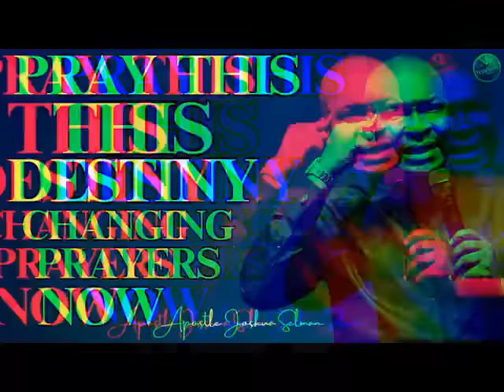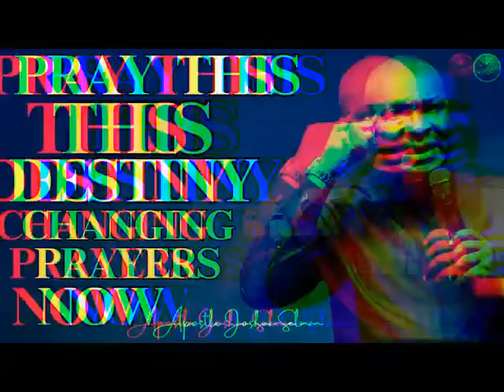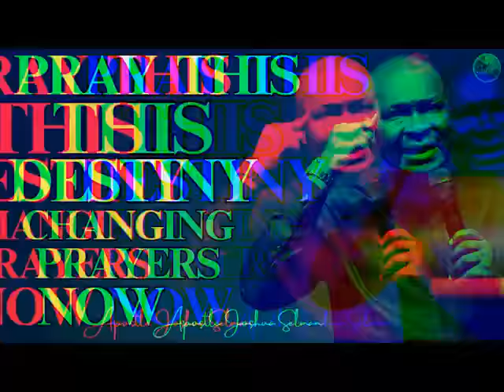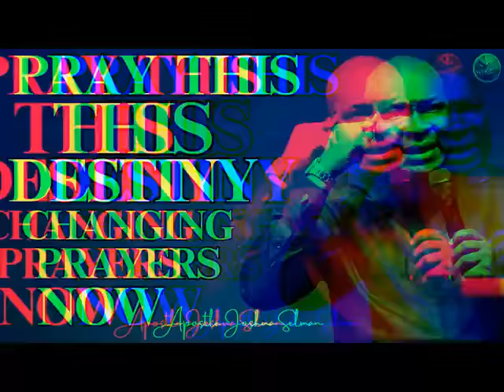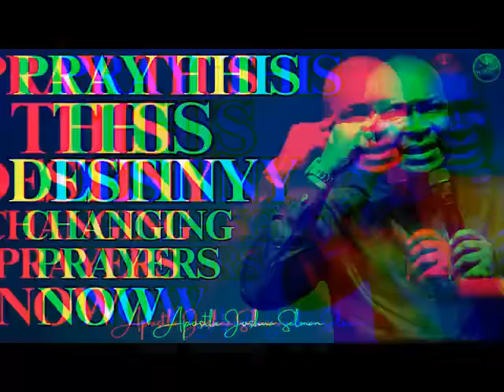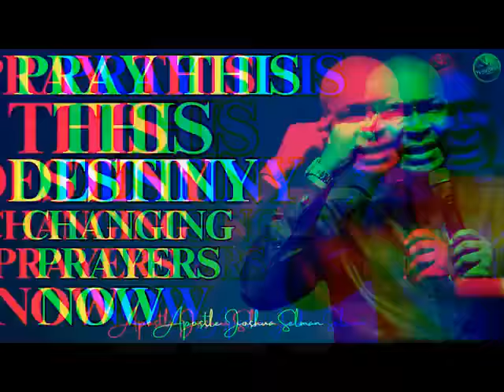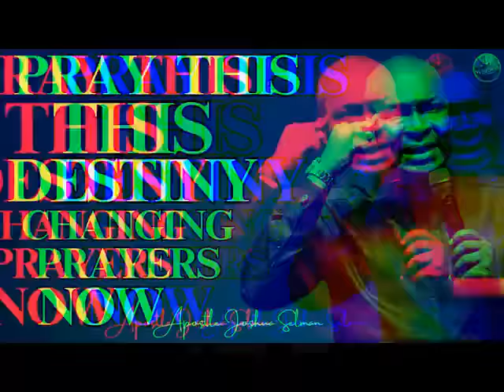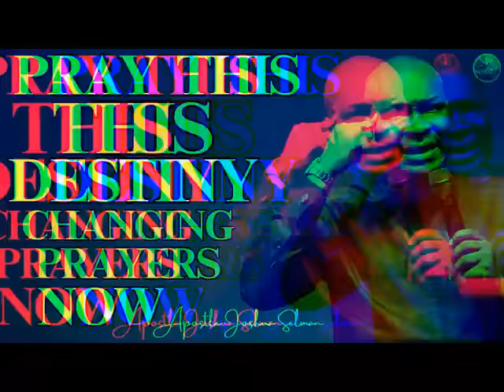Oh Lord Visit My Case Tonight As I Pray These Prayers By Fire | APOSTLE JOSHUA SELMAN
ANNOUNCEMENT:
Public Relations Department:
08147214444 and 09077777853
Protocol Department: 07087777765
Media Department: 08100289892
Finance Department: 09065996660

below is the account detail:

Account Numbers:
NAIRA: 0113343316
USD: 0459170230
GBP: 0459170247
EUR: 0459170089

Swift code: GTBINGLA
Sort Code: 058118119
Bank: Guaranty Trust Bank Plc

1)This video has no negative impact on the original works (It would actually be positive for them)
2)This video is also used for teaching purposes.
3)It is transformative in nature.
4)I ONLY used bits and pieces of videos to get the point across where necessary.